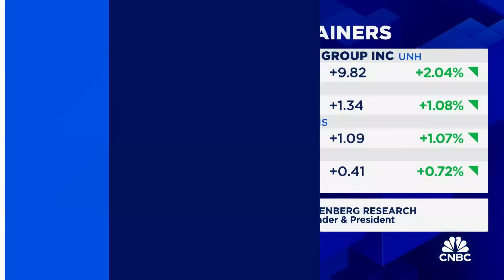Economy has hit 'stall speed' and could weaken even further from here, says David Rosenberg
David Rosenberg, Rosenberg Research founder and president, joins 'Squawk on the Street' to discuss the data that may have gotten Rosenberg's attention, how the jobs number will impact Rosenberg's view, and more.